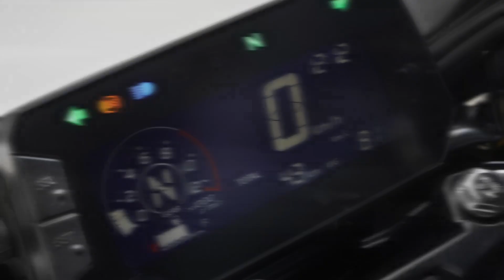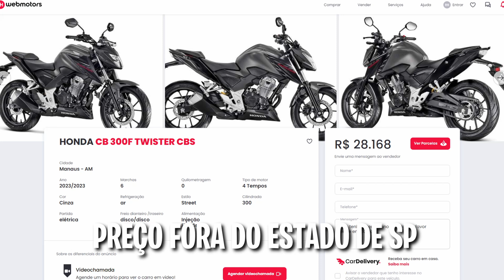✅Honda CB300F 2023 DISPAROU NAS VENDAS *ChoraFZ25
★ Aqui estão as informações originais:

Nosso conteúdo é Informativo e é suportado por outros vídeos do YouTube, sempre respeitando as regras da Plataforma e com o objetivo de fornecer informações precisas sobre os lançamentos de novas motocicletas, agregando valor à comunidade motociclística ao redor do mundo. Nos links a seguir você encontra os vídeos e o conteúdo original. Um grande abraço a todos vocês.